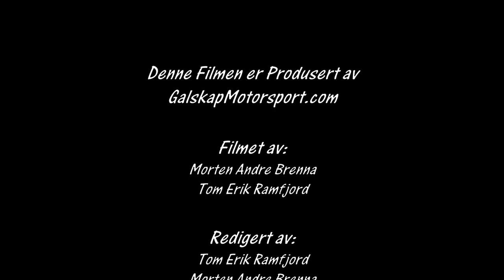Aurskog Høland Rally 2016 Ss 7